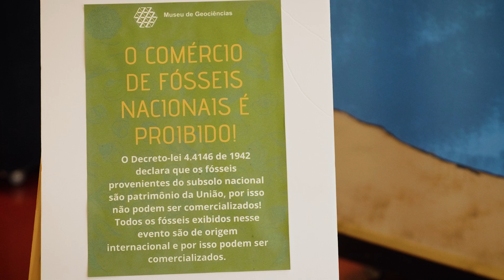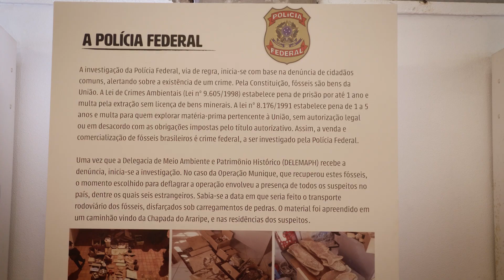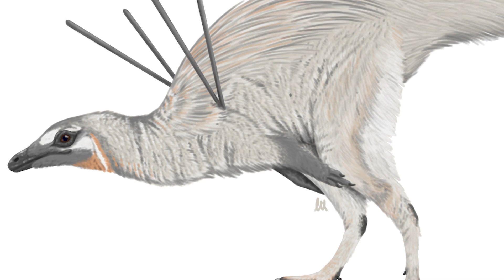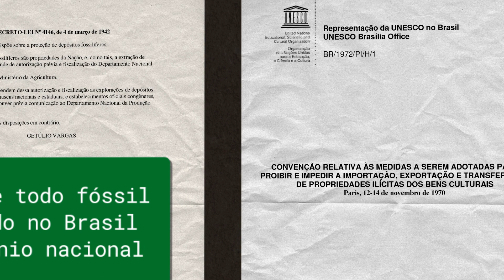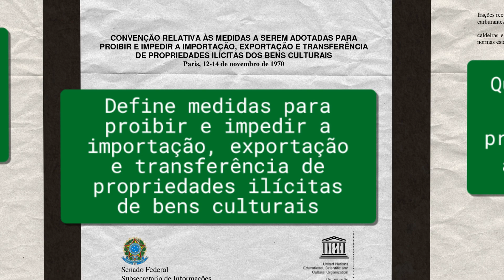O problema do contrabando dos fósseis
Paleontólogos se articulam com o Ministério Público e a Polícia Federal para frear o tráfico de patrimônio fossilífero no Brasil.